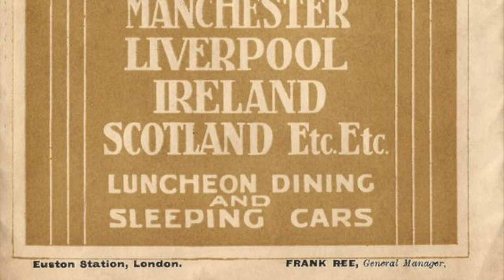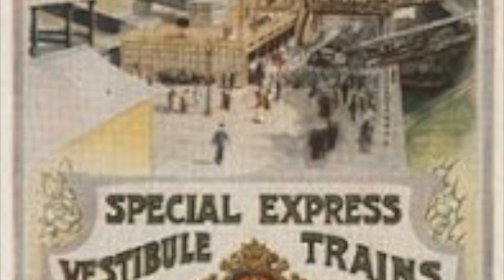Plum and Spilt Milk?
A strange name for a restaurant.